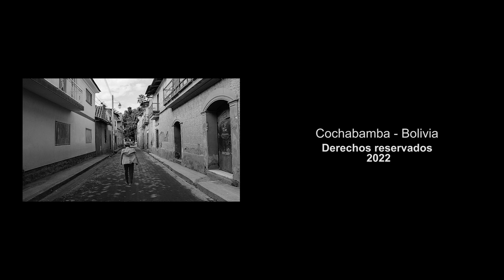Semblanza de René Rosquellas Fernández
Utiliza el humor político, la ironía, la sátira y la picardía en el programa Confidencias, que se difunde por Radio Panamericana en la ciudad de La Paz para todo el interior del país. Empezó el año 1982, a la fecha tiene 40 años de vida y es el único programa de humor político en la radiodifusión boliviana. Un programa que se va adecuando en cada periodo de tiempo a raíz de las elecciones presidenciales, donde cambian las autoridades, los políticos y los personajes, que proporcionan material para enriquecer el contenido del programa con humor y sarcasmo, sin denigrar ni ofender a nadie, además de entretener al público que sigue el programa por largos años.

El director del programa Confidencias es el profesor René Rosquellas Fernández, “ROQUE”, el pseudónimo que usa en el programa y que se difunde todos los sábados a las 14:00 y se repite los domingos a las 10:00 de la mañana. Rosquellas es profesor de inglés, ahora ya jubilado. Nació en Sucre el 23 de marzo de 1946, vivó una infancia y adolescencia feliz, tuvo que dejar la ciudad de su nacimiento para enraizarse en La Paz y desplegar sus habilidades y destrezas como caricaturista en la producción de la Revista Cascabel, de humor político y que tuvo mucha aceptación en todo el país, además de productor y libretista del programa Confidencias, docente universitario y una cualidad innata para la labor de comunicador crítico y perspicaz en su labor radiofónica.

Rosquellas tiene una tradición de escribir libretos de radio para el humor político y que son interpretados por diferentes personajes que va creando para darle estructura y consistencia al programa, personajes que intervienen en el ámbito político y que Roque hace seguimiento del accionar de los políticos, está plenamente informado y compenetrado de lo que dicen y hacen y que sirve de materia prima para crear diálogos, escribir poesías, elaborar breves comentarios, crear canciones que contribuyan a divertir y entretener, pero también a generar conciencia en los oyentes del programa, a través de una crítica mordaz y al mismo tiempo ofrecer mensajes constructivos y propositivos.

El programa Confidencias se sostiene en la programación de la emisora por decisión del director, por tanto, no disponen de publicidad, de manera que el productor y los personajes se sientan libres y no asuman el compromiso de responder a intereses comerciales que podrían condicionar el contenido de los programas. El director Miguel Dueri en vida, alentó la importancia del trabajo que realizaban en programas diarios, donde ya se escuchaba la chispa humorística de Rosquellas que dio lugar a Confidencias que lleva 38 años en Radio Panamericana y su paso por Radio FIDES de dos años. Como para decir que es mayor de edad, que cuenta con vida y dinámica propia, pero además del público —que en tiempos de pandemia— sigue escuchando el programa con agrado y deleitándose del fino humor de Confidencias.

Ahora, según Rosquellas difícil saber cómo reaccionan los personajes a los que imitan, desde Víctor Paz Estenssoro, Gonzalo Sánchez de Lozada. Hugo Banzer, Jaime Paz Zamora, Tuto Quiroga, Evo Morales, ahora también Arce Catacora. “Sabemos que escuchaban el programa” dice Roque “pero no sabemos cuál era su reacción”, aclara, “nos han comentado que le gustaba a Jaime Paz, lo mismo que Morales escuchan el programa”, pero nunca supieron su reacción al respeto. Los diferentes presidentes de la República y ahora del Estado Plurinacional son los principales personajes del programa Confidencias que tienen en ellos, la inspiración, el arte y el talento para personificarlos en el marco del respeto, sin insultos, sin agresión verbal, cuidando y evitando la difamación, la injuria y la calumnia y mucho más cuando ahora existe la Ley contra el racismo y toda forma de discriminación.

René Rosquellas vive en Achumani, además que es hincha del tigre. Durante su trabajo como caricaturista se hizo acreedor al premio en la mejor caricatura en tiempo de la Revista humorística Cascabel, pero recibió también reconocimientos a su trabajo por la Asociación de Periodistas de La Paz. Sus colaboradores Denisse Mendieta y Luis Sempertegui se complementan en el arte de hacer reír a través del humor político, un equipo de trabajo que se integra para dar continuidad y larga vida al programa.